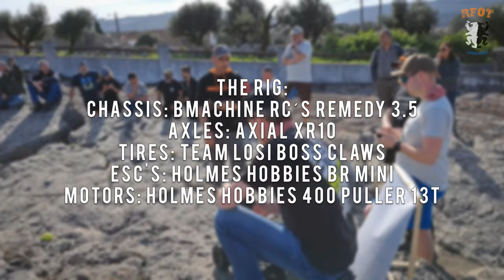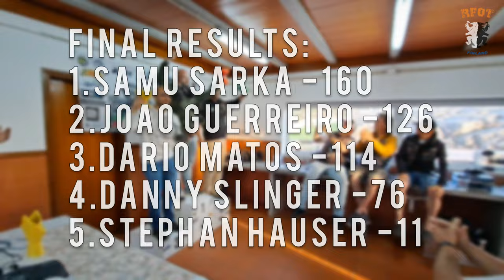RC CRAWLING: SUDICS 2023, PORTUGAL - PRO CLASS FINALS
The very first Southern European Championships (a.k.a Sudics) was driven on last weekend in Mendiga Portugal. 🇵🇹 Four classes were driven in three days and the whole weekend was concluded in Pro class Finals.

Finals were for top five drivers after six courses of qualification. This time these getlemen made the cut:

Samu Sarka 🇫🇮
João Guerreiro 🇵🇹
Dário Matos 🇵🇹
Danny Slinger 🇦🇹
Stephan Hauser 🇩🇪

In this video you can see the progress of each driver gate by gate basis. The Finals course was a success and the competition remained tight all the way to the end. 😎